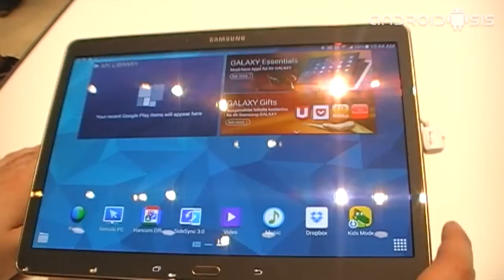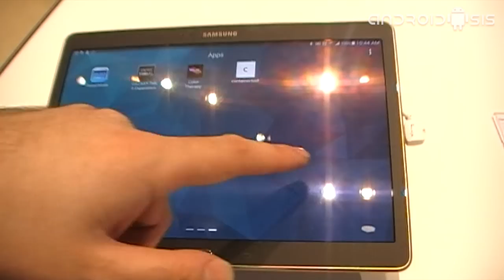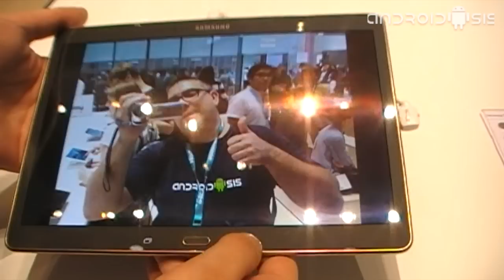Samsung Galaxy Tab S, una pantalla excepcional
Desde IFA14 de Berlín probamos una de las mejores Tablets del mercado, la Samsung Galaxy Tab S.